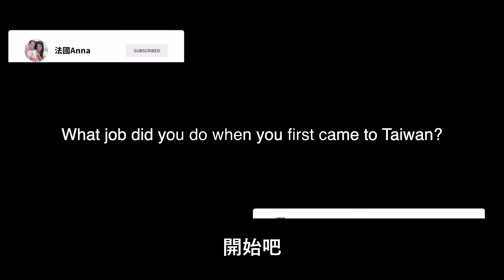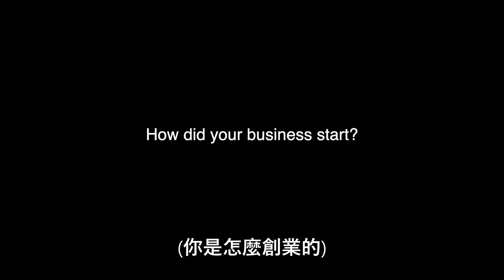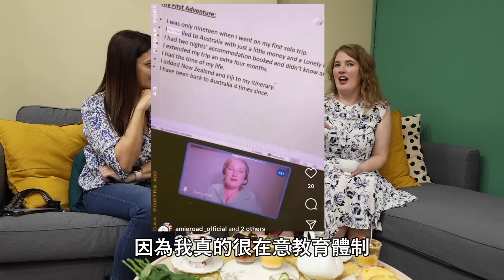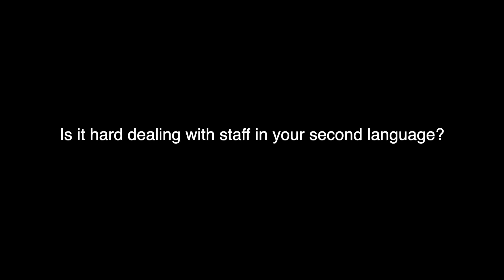歐洲老闆娘覺得台灣員工難不難帶？Is it hard as a European to be a boss in Taiwan?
英式甜點與台灣水果融合，創造跨文化的全新風味

3月櫃位資訊
●大葉高島屋 b1
111台北市士林區忠誠路二段55號
●台北車站捷運站b1(近M4出口) 100台北市中正區忠孝西路一段49號(M4出口處）
●北車京站 b3
103台北市大同區承德路一段1號

來吃吃看很傳統英式料理

商業合作/影片授權歡迎與我的經紀人Maggie聯絡，謝謝!